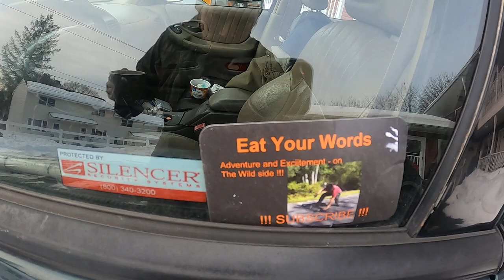What happens when you use water instead of antifreeze in the winter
This is what happens when you use water instead of antifreeze in the winter...Bad stuff...it blew out two freeze plugs in the engine...both we're hard to get to- but the rear one was the hardest one...check it out, and please learn from my mistake!